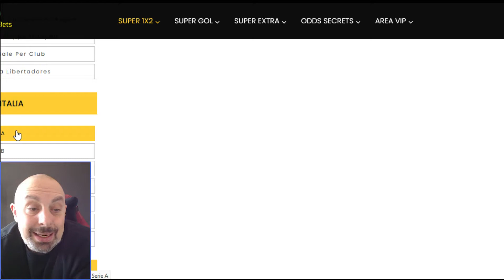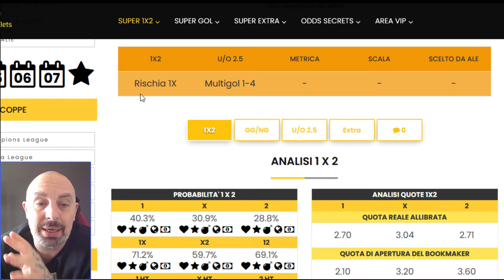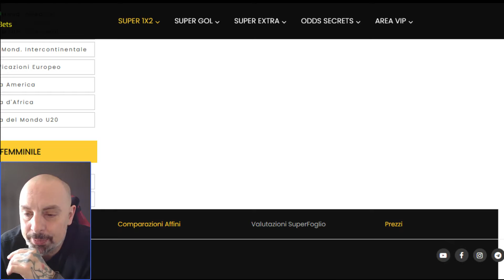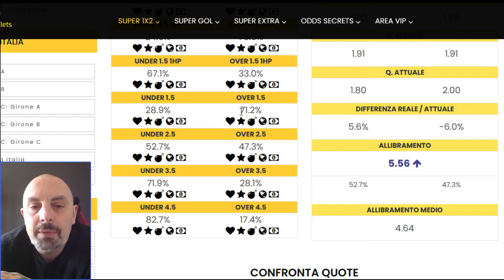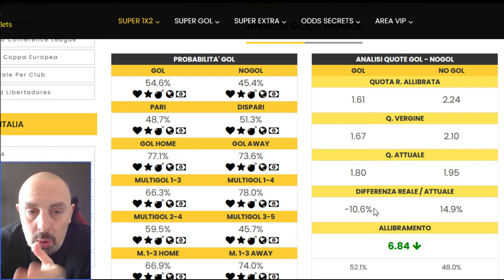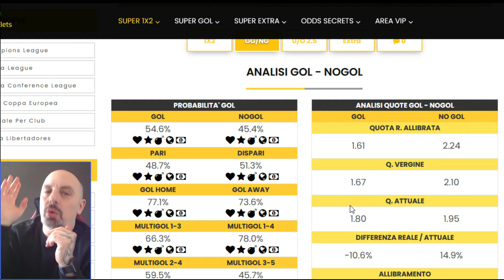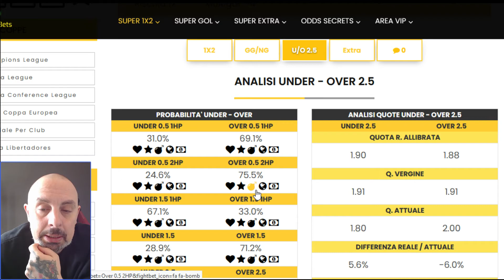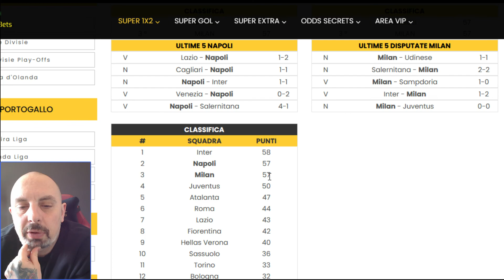PRONOSTICI SERIE A (28° GIORNATA): BIG MATCH AL MARADONA DI NAPOLI. NAPOLI-MILAN CON L'INTER A +1.